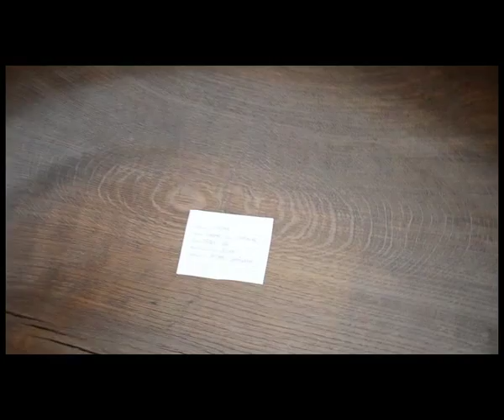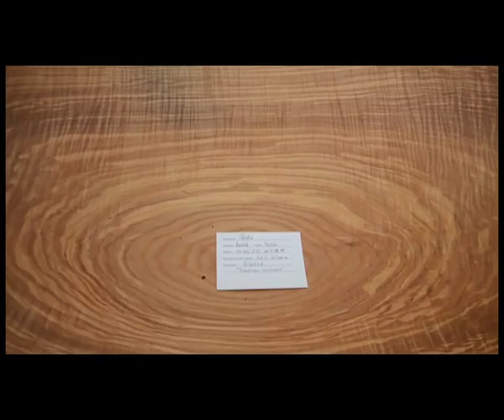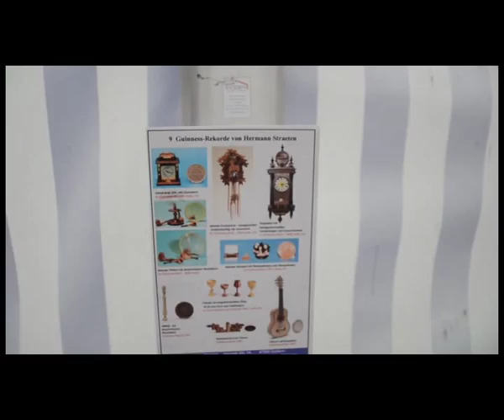Drechseltreffen 2013 in Seeg - Die Ausstellungsstuecke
Ein Videozusammenschnitt aller Ausstellungsstuecke des Drechseltreffens in Seeg 2013
Leider wurde ich an manchen Ausstellungsstuecken sehr schnell weitergeschoben, bzw musste ich schnell weitergehen, damit keine anderen Besucher sich in die Luecke vor mir reindruecken - ich bin noch am ueberlegen ob ich den Film noch in kuerzeren Haeppchen hochlade. War auf jeden Fall eine wahnsinns Ausstellung.
Beim naechsten Mal wuerde ich mir eine halbe Stunde nur fuer die Fotografen/Videografen wuenschen, einfach nur, damit man den Ausstellungsstuecken auch wirklich gerecht wird, von mehr Platz zwischen den Stuecken ganz zu schweigen, aber es waren halt auch echt viele...